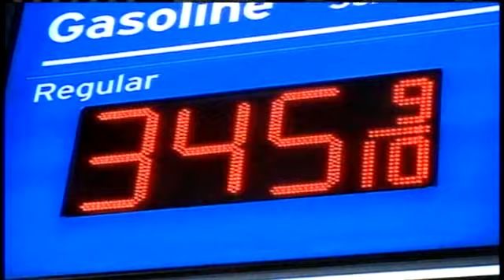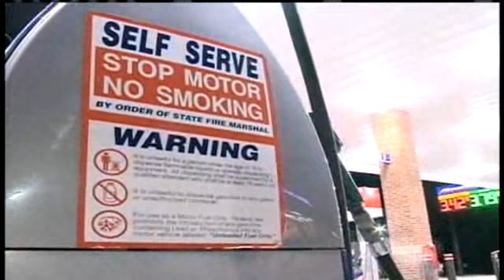Record High Gas Prices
If you're fueling up this holiday weekend, it could cost more than you're used to.